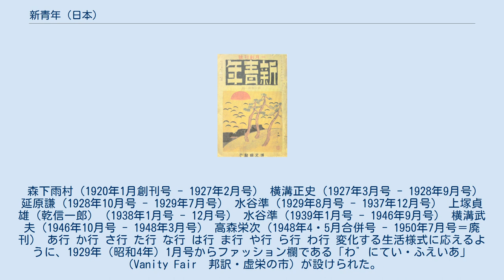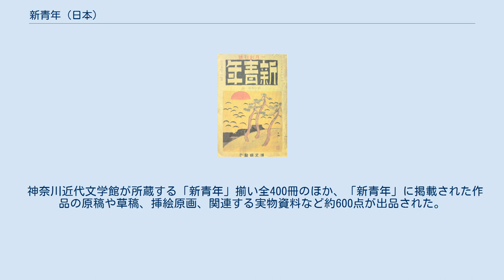新青年 (日本)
日本の推理雑誌_(休廃刊)
『新青年』（しんせいねん）は、1920年に創刊され、1950年まで続いた日本の雑誌。
発行は博文館（末期は同社解体のため、江古田書房→文友館→博友社に移籍）。
 1920年代から1930年代に流行したモダニズムの代表的な雑誌の一つであり、「都会的雑誌」として都市部のインテリ青年層の間で人気を博した。
国内外の探偵小説を紹介し、また江戸川乱歩、横溝正史を初めとする多くの探偵小説作家の活躍の場となって、日本の推理小説の歴史上、大きな役割を果たした。
また牧逸馬、夢野久作、小栗虫太郎、久生十蘭といった異端作家を生み出した。
平均発行部数は3万部前後、多い時は5-6万部に達していたと言われている。
また内務省警保局による調査では、1927年（昭和2年）当時約1万5000部、第18巻第1号（1937年2月1日発行）が3万部、第19巻第3号（1938年2月5日発行）が2万1000部となっている。
 日本の探偵小説を語る上で欠かすことのできない雑誌であるが、探偵小説専門誌でもなければ小説専門誌でもなく、現代小説から時代小説まで、さらには映画・演芸・スポーツなどのさまざまな話題を掲載した娯楽総合雑誌であった。
 博文館では日露戦争後から発行していた『冒険世界』（『日露戦争写真画報』『写真画報』から改名）が大正になって時代に合わなくなったため、編集長となった森下雨村に今後の方針を任せ、森下らは若い層に向けた新雑誌の構想を立て、社主の意向で地方青年向きの内容で『新青年』という名前の雑誌として、1920年（大正9年）1月に創刊した。
当初は、若者の背中を押し海外雄飛を促すことをねらった、ブラジルに移住して新天地を拓こうといった類の評論が巻頭を飾るような硬派な雑誌であったが、森下が主導し翻訳探偵小説を載せるようになると、やがて日本における探偵小説の唯一の発表舞台として不動の地位を築き、海外雄飛を奨励する傾向は自然消滅した。
探偵小説は、当時の他の娯楽雑誌ではほとんど扱いが無く『新青年』の独自性を高める要因になった。
 翻訳小説では、創刊号では青年向き読物の他に、編集局長長谷川天渓の発案でオースティン・フリーマン「オシリスの眼」（保篠龍緒訳）、雨村によるセクストン・ブレイクものの紹介を掲載した。
創作では、10枚の掌編ミステリ小説の懸賞募集を行った。
1921年1月号では翻訳6編、8月には増刊号「探偵小説傑作集」を発行し、モーリス・ルブラン「水晶の栓」、チェスタトン「青い十字架」、L.J.ビーストン「マイナスの夜光珠」などを掲載。
1922年からはこの増刊は年2回発行された。
また募集により、1920年に八重野潮路（西田政治、「林檎の皮」1920年4月号）、21年に横溝正史（「恐ろしき四月馬鹿」1921年4月号）、22年に水谷準（「好敵手」1922年12月号）がそれぞれ入選する。
西田、横溝、浅野玄府、妹尾韶夫、谷譲次らは翻訳も盛んに手がけ、小酒井不木も探偵小説の研究随筆、翻訳、創作を発表するようになる。
 編集方針として翻訳探偵小説と創作探偵小説を大きな二本柱とし、そこにエッセイやコラムを交えるのが大まかなパターンであった。
編集会議ではおもしろそうな提案でも他所がやっていることは却下され、他誌がやらないことをやろうという精神が骨格にあった。
新しいこと、すなわち現代風をよく表現できるものとしてコラムやエッセイ、レイアウトに着目していた。
 挿絵画家としては、創刊から間もなく松野一夫が原稿を持ち込み、森下編集長に認められ挿絵の執筆を始める。
松野は1921年5月号で初めて表紙絵を担当、その後、1921年7月号、10月号、1922年1月号を経て、1922年3月号から1948年3月号まで連続して表紙絵を担当することになった。
 探偵小説愛好家であった江戸川乱歩は馬場孤蝶に創作作品「二銭銅貨」を送ったが読んでもらえなかったため、雨村に送り直して1923年4月号に掲載され、怪奇幻想色の濃い後年の作風とは異なる論理性の高い探偵小説を続けて発表する。
これに刺激を受けて、横溝、水谷の他に、角田喜久雄、山下利三郎らが執筆、さらに新人として甲賀三郎、大下宇陀児、城昌幸、渡辺温、牧逸馬、国枝史郎、夢野久作などがデビューした。
文壇作家では片岡鉄兵、佐々木味津三、平林たい子、戸川貞雄、林...